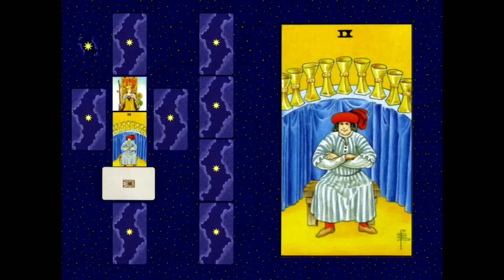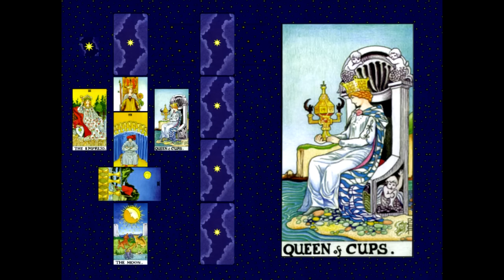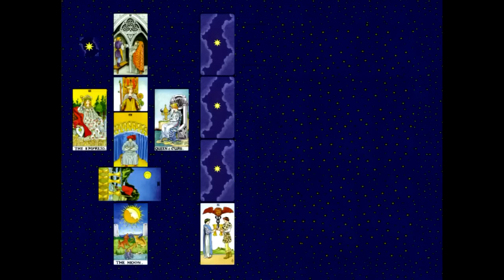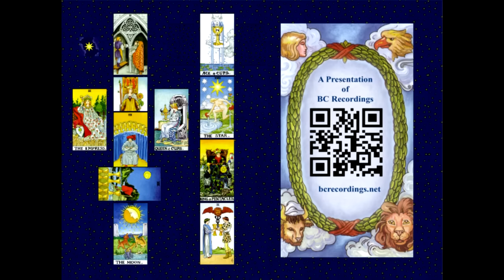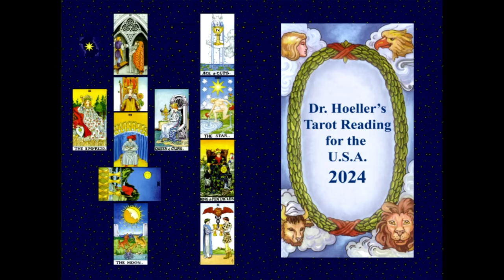Dr Hoeller's 2024 Tarot Reading For the United States of America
The annual Forecast for the USA, Read by Dr. Stephan A Hoeller.